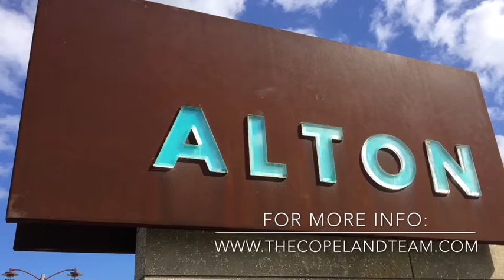Alton | New Construction | Palm Beach Gardens - Copeland @ Mirsky Realty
Alton in Palm Beach Gardens FL offers home buyers new construction in one of the hottest locations in area.